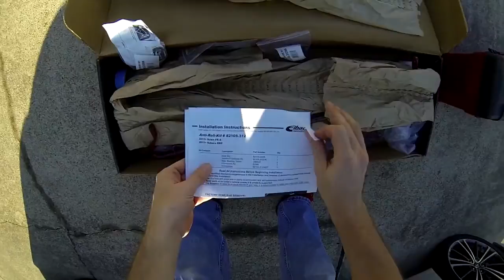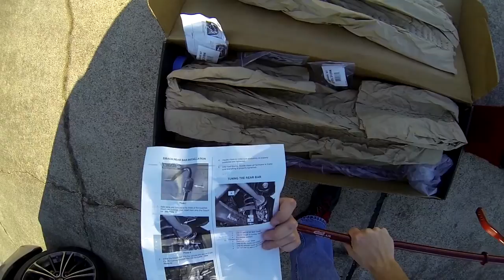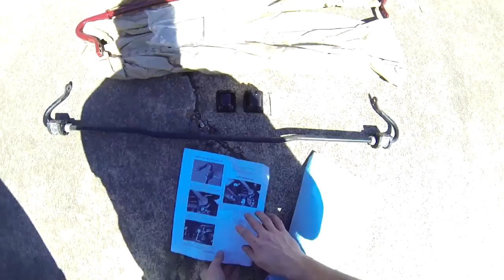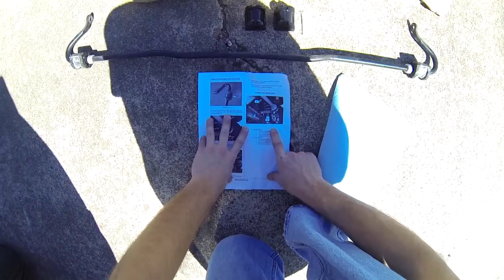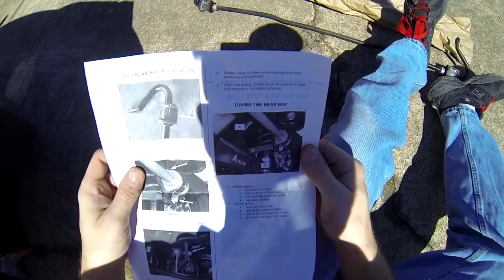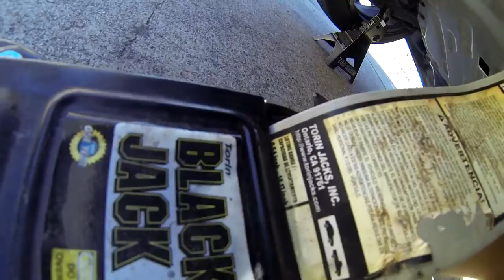Eibach: Anti-Roll-Kit Sway Bar Install Guide - Scion FR-S, Subaru BRZ - Part 1 of 4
Part 1 of 4.  This video covers the installation of Eibach sway bars.  Sway bars are also known as anti-roll bars.  This video is unedited, and shows the entire installation procedure, start to finish.  (Scion FR-S)  (Subaru BRZ)  (Toyota 86)